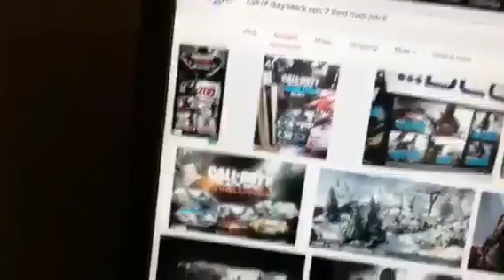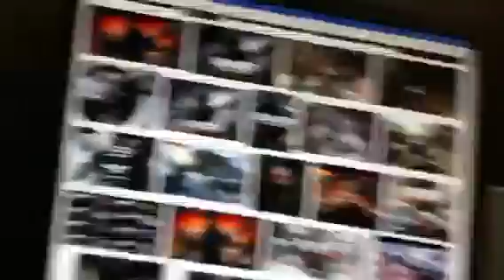What will be the third black ops 2 map pack